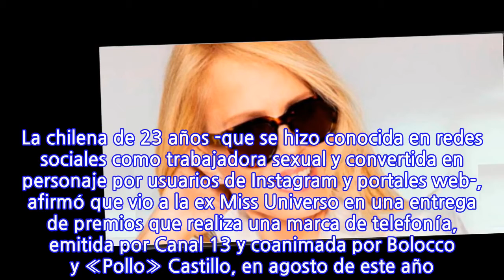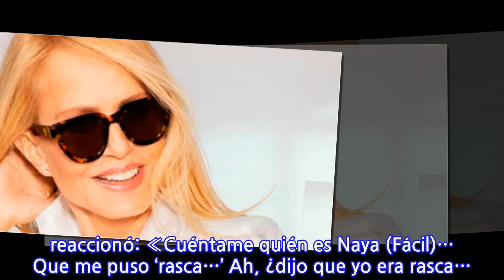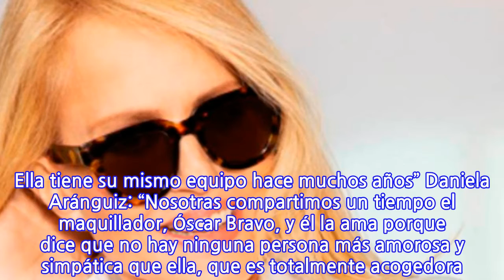«Animé con Cecilia Bolocco un evento y se sacó fotos con cada persona que se le...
INFORMATION
• Source: glamorama